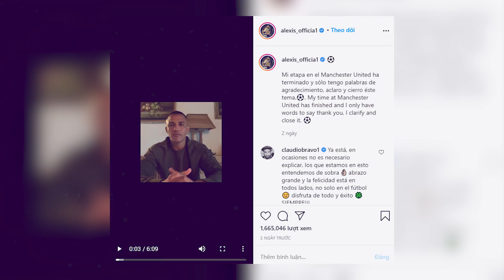TIN NÓNG CHUYỂN NHƯỢNG 6/9 | SANCHEZ VĂN VỞ VÀ ĐẾN MU CHỈ VÌ TIỀN, BARCA ĐEM GRIEZMANN LÀM VẬT TẾ